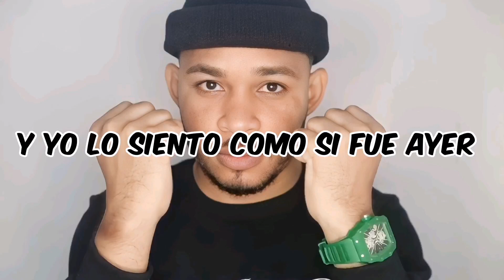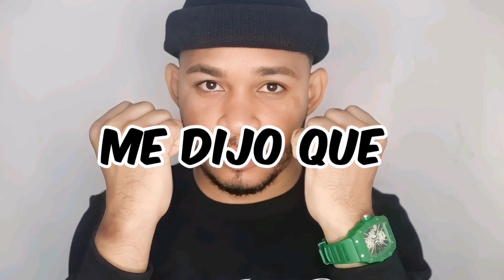Zaqueo RT - Caminos de perdición - lyrics)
No jusgue sin antes escuchar 🙏